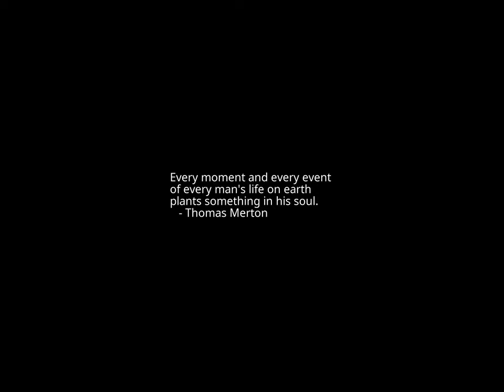Sunrise Time-lapse: Tuesday, December 06, 2022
On this day:
   London becomes the world's first city with motorised cabs, 1897
   Independence Day in Finland
   First sound recording made by Thomas Edison, 1877
   The Rolling Stones play Altamont Speedway near San Francisco, 1969
   Elena - Obsidian's Dark Magic - passed away this morning, every day spent with her was a gift. May she run free and forever be loved.
     RIP - May 13, 2012 to December 6, 2022

Today's random fortune, quote, or snark:
You're never too old to become younger.
        -- Mae West